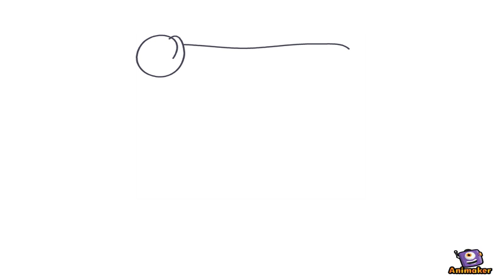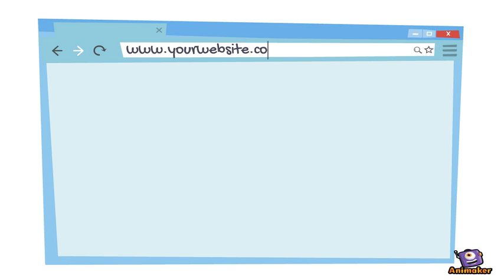testing afiqsam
Animated Video created using Animaker instrument